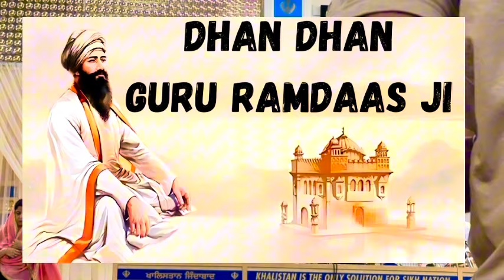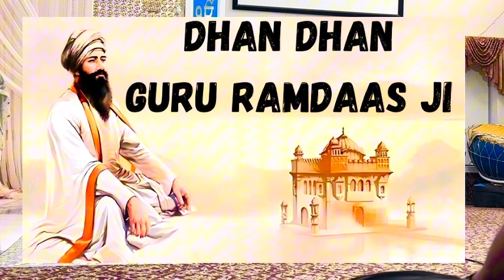dhan guru ramdaas ji | Remix katha | bhai mehal singh ji | 2024